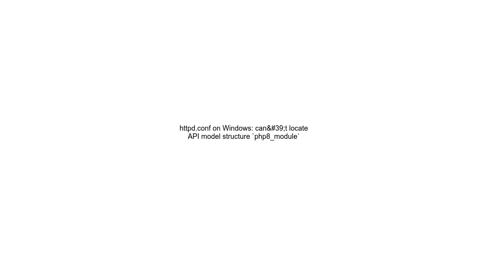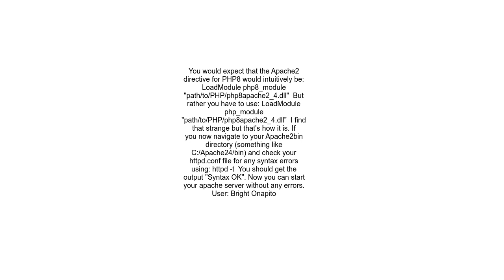httpd conf on Windows canandNo39 t locate API model structure php8_module